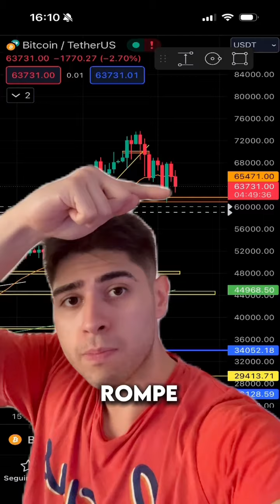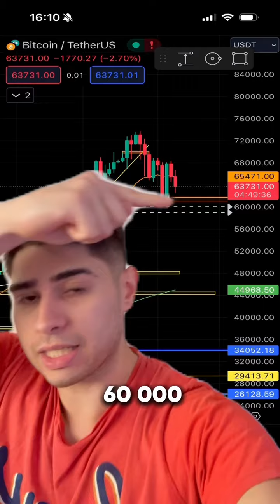BITCOIN NO VOLVERÁ A SU MÁXIMO HISTÓRICO HASTA DESPUÉS DEL HALVING 😱🤯